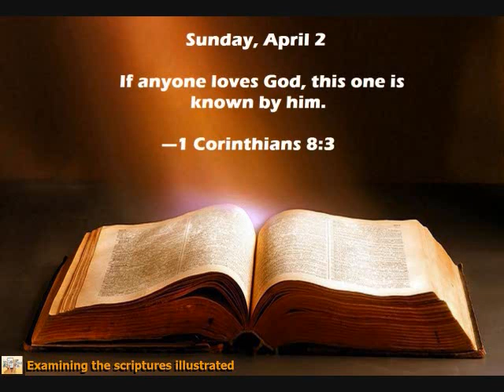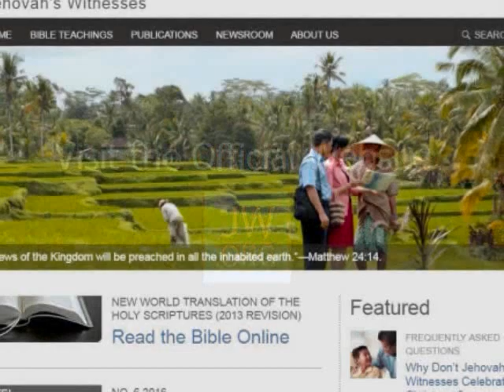Daily Text Sunday, April 2 📖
If anyone loves God, this one is known by him.—1 Cor. 8:3.

Studying the Scriptures does more than reveal areas in which we can improve spiritually. It also deepens our appreciation for Jehovah’s endearing ways, causing us to love him even more. And when our love for God grows, his love for us intensifies, thus strengthening our bond with him. For us to draw close to Jehovah, however, it is essential that we study with the right objective. John 17:3 says: “This means everlasting life, their coming to know you, the only true God, and the one whom you sent, Jesus Christ.” Thus, our objective should be not merely to take in knowledge but to come to “know” Jehovah better as a Person. (Ex. 33:13; Ps. 25:4) As we come to know Jehovah more intimately, we will not be unduly disturbed if certain Bible accounts leave us wondering why he acted as he did. w15 4/15 3:6-8